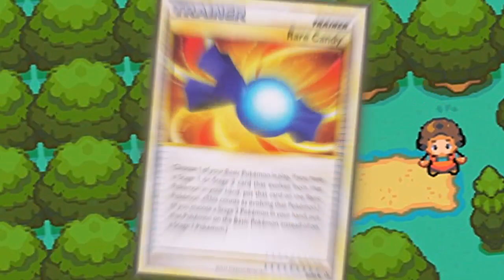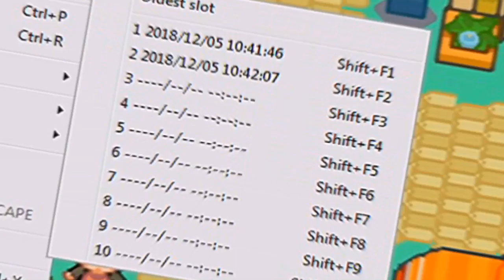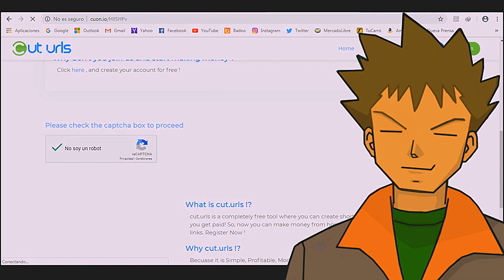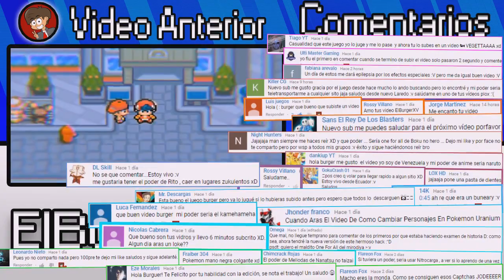DESCARGAR POKEMON OMEGA RED V2.3 HACKROM IMPRESIONANTE CON MEGA EVOLUCIONES Y MAS 2018 | ElBurgerXV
► :-) Hola Chavales! Hoy vamos a Descargar pokemon omega red v2.3 completo :D también les dejare los emuladores para pc y android y macOS para que podamos disfrutar estos juegos en nuestras plataformas favoritas :).. pero bueno chavales es pero que les guste la suculencia del vídeo xD y pasen un buen rato :') bueno la verdad apenas pude editar este vídeo. gracias chavales por los ánimos que me dieron en facebook y mas :) de no serlo puede que este vídeo no haya estado aquí :) gracias la verdad. y por cierto este hack rom me encanta bastante la verdad. puede que haga una serie de esto. solo es una probabilidad

→→→→→→→→→→→ ¡ATENCIÓN! ←←←←←←←←←←←

Link Directo 'Puedes Acceder a Twitter sin Cuenta'
Nombre: 5(2).rar | Peso: 15.17MB | Por: Mediafire.

ATENCIÓN: EL JUEGO TIENE UNOS ERRORES QUE EN EL VÍDEO SE SOLUCIONAN para evitar los chavales que piden solución y no se miran el vídeo